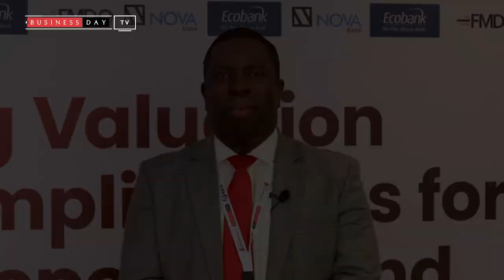BusinessDay interview with Jamiu Olakisan, Partner/Assurance Leader, EY West Africa